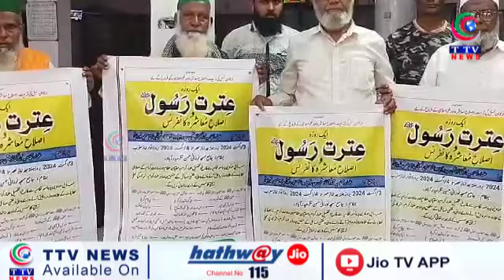Conference, organized by Ulema e Nazamiya, aims to educate the youth, and promote Islamic thought